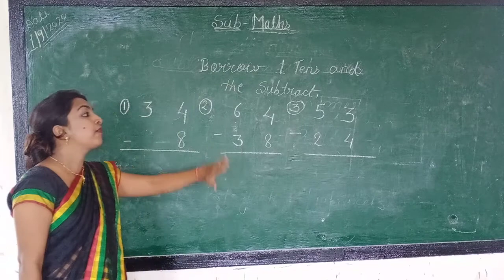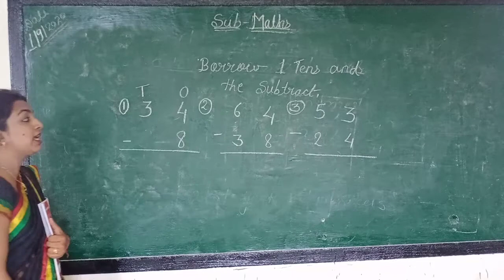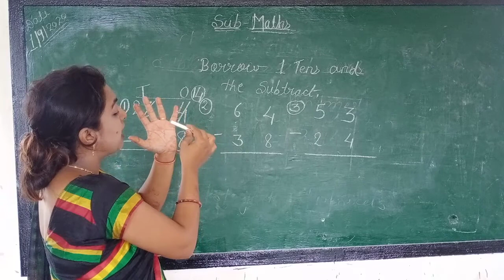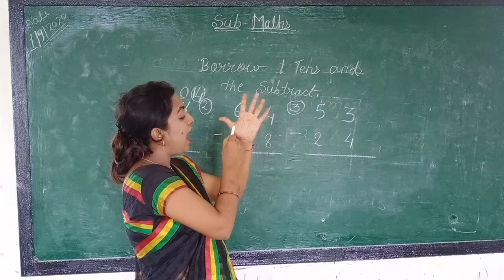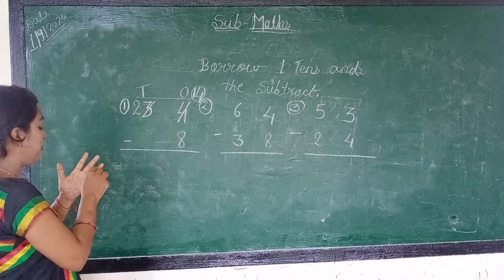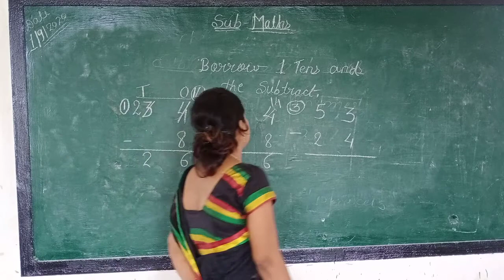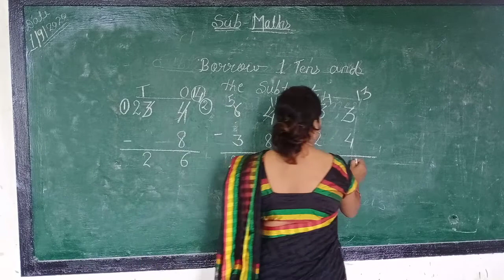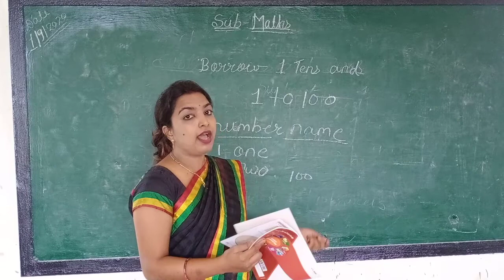Class 2nd maths